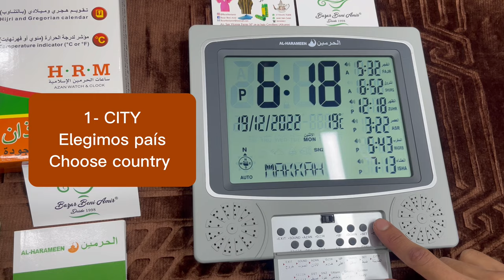Al harameen guide how to adjust prayer timing como poner en hora el reloj de azan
Como poner en hora el reloj de azan de la marca Al harameen, azan clock

1 - paso: darle a CITY
2 - elegir con las flechas de abajo y arriba el país de residencia.
3 - darle a SET
4 - elegir la provincia de resindencia
5 - darle a SET
Y ya está en hora, si queréis añadir o quitar la hora de verano hay que darle a la flecha de arriba o de abajo 5 segundos seguidos.

1 - step: hit CITY
2 - use the arrows down and up to choose the country of residence.
3 - press SET
4 - choose the province of residence
5 - press SET
And now it's time, if you want to add or remove summer time you have to press the up or down arrow for 5 seconds in a row.
Cualquier duda dejen un comentario.

Puedes hacer el pedido a traves de la web es muy facil y rapido tambien echa un vistazo por si necesitas añadir algo mas